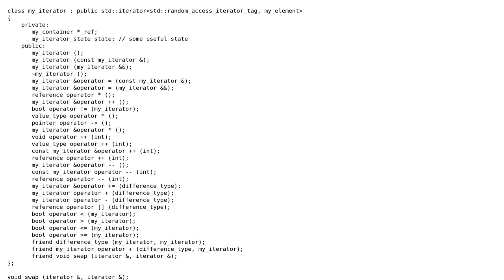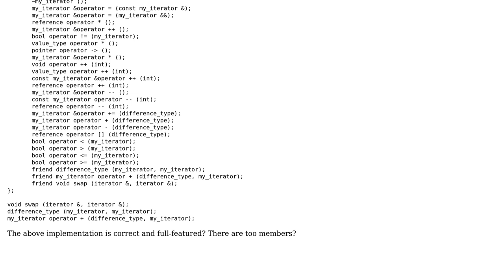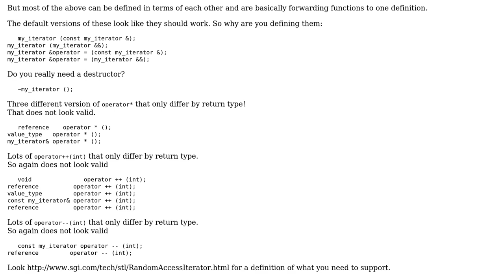Code Review: Creating custom random access iterator in C++ 2011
With thanks & praise to God, and with thanks to the many people who have made this project possible! | Content (except music & images) licensed under CC BY-SA | Music | Images & others | With thanks to user Martin York user Alessio G. B. and the Stack Exchange Network Trademarks are property of their respective owners. You are responsible for your own actions.